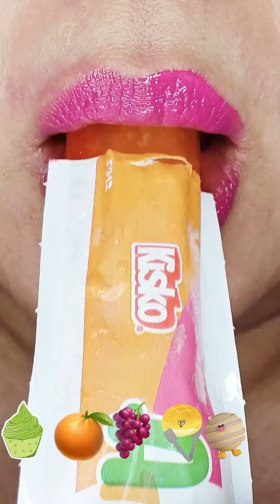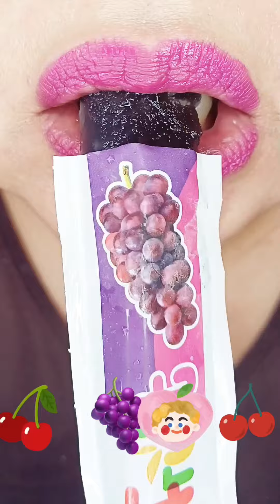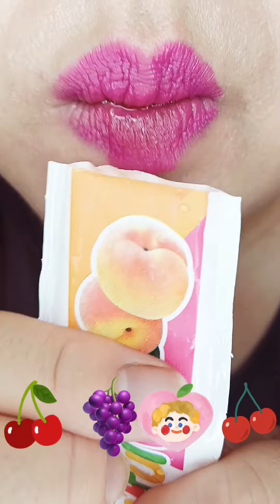ASMR Satisfying Emojis Challenge Ice Cream Mochi Slurping Eating Sounds Tingles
Hi there 🤗

Today I have ice cream.

Chew Chew 💋

A tingling, static-like, or goosebumps sensation is often experienced in response to certain audio or visual stimuli. People describe these sensations as spreading across the skull or down the back of the neck, and sometimes even down the spine or limbs.